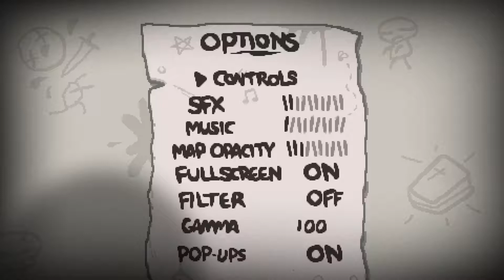[#001] The Binding of Isaac: Rebirth ● Trauerspiel Reloaded [Ger/LP/HD][Run:1/Teil:1][Isaac]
(o.o)---[▼ INFORMATION ▼]---(o.o)
Let’s Play The Binding of Isaac: Rebirth
►Game:
The Binding of Isaac: Rebirth
►Version:
1.01
►Charakter: Isaac
►Run: #1
►Challenge:  Normaler Run
► Schwierigkeitsgrad:
Hard
►Genre:
Action, Abenteuer, RPG, Indie, Top-Down shooter
►Publisher:
Nicalis, Inc.
►Entwickler:
Nicalis, Inc. , Edmund McMillen